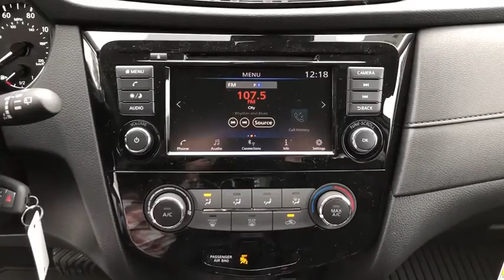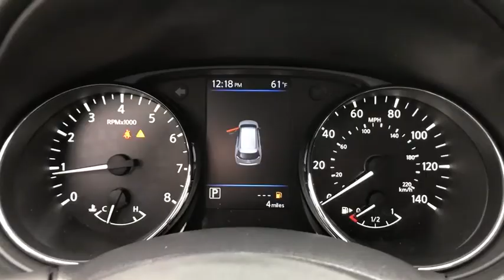2019 Nissan Rogue Portland, Beaverton, Vancouver, Gresham, Hillsboro, OR 1017286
Magnetic Black Pearl New 2019 Nissan Rogue available in Portland, Oregon at Nissan of Portland. Servicing the Beaverton, Vancouver, Gresham, Hillsboro, OR area.

Cross-Traffic Alert, Lane Keeping Assist, Blind Spot Monitor, Satellite Radio. S trim, MAGNETIC BLACK exterior and Charcoal interior AND MORE!  KEY FEATURES INCLUDE Back-Up Camera, Satellite Radio, iPod/MP3 Input, Bluetooth, CD Player, Smart Device Integration, Cross-Traffic Alert, Lane Keeping Assist, Blind Spot Monitor Nissan S with MAGNETIC BLACK exterior and Charcoal interior features a 4 Cylinder Engine with 170 HP at 6000 RPM*.   OPTION PACKAGES CHROME REAR BUMPER PROTECTOR. Rear Spoiler, MP3 Player, Keyless Entry, Remote Trunk Release, Steering Wheel Controls.   VEHICLE REVIEWS Edmunds.com explains Seventy cubic feet of cargo space helps make the Rogue one of the more versatile small SUVs on the market, while upscale cabin materials give it a classier feel than its price might suggest..   Horsepower calculations based on trim engine configuration. Fuel economy calculations based on original manufacturer data for trim engine configuration. Please confirm the accuracy of the included equipment by calling us prior to purchase.